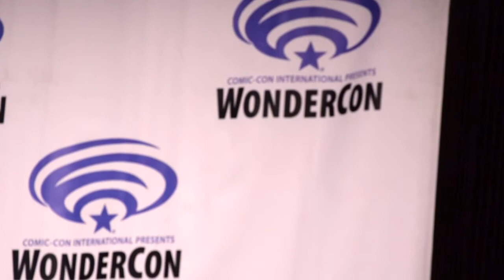Fred Tatasciore Interview at Batman Ninja Premiere at WonderCon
Fred Tatasciore, who plays Gorilla Grodd and Deathstroke in Batman Ninja, is interviewed by ToonBarn's Marc Morrell at WonderCon 2018.

Batman Ninja is currently available on Digital HD from iTunes, Google Play and other Digital online outlets. This fantastic film comes out on Blu-ray Combo Pack, with both Japanese and English versions, on May 8, 2018.

To see all the rest of the cast and crew interviews from WonderCon, go to ToonBarn